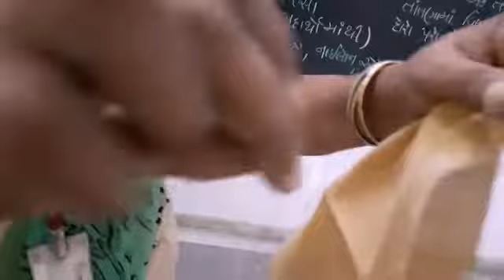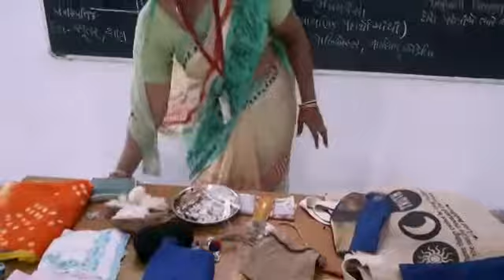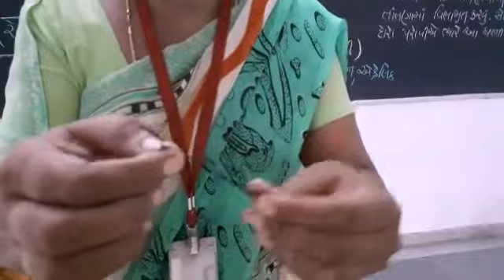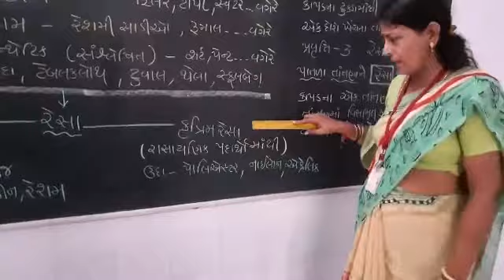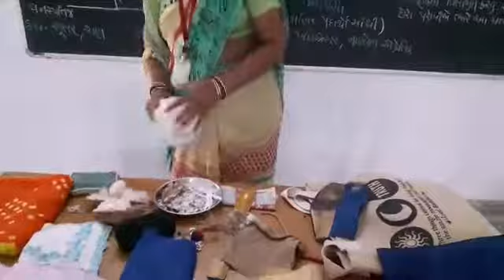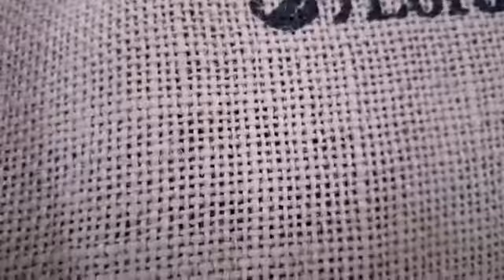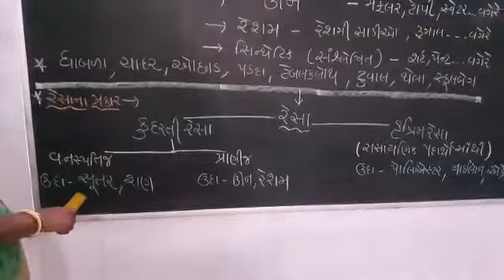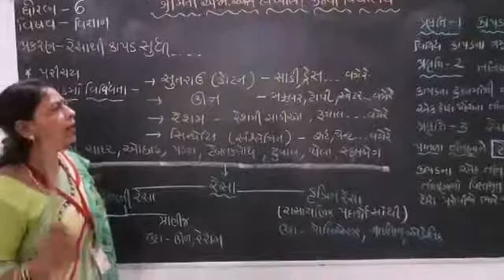MSLP STD - 6 SUBJECT SCIENCE CH.-3 રેસાથી કાપડ સુધી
NILABA GOHIL (SCIENCE TEACHER)
EDITING BY PARTH DAVE AND CHETAN VAJA